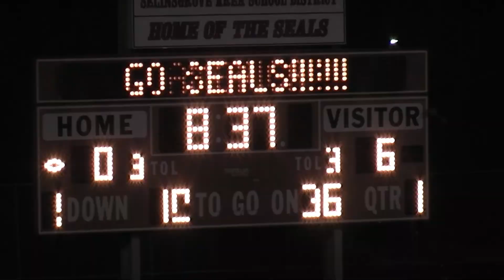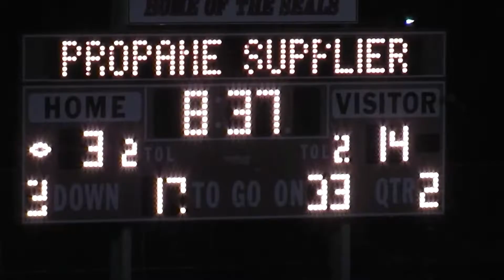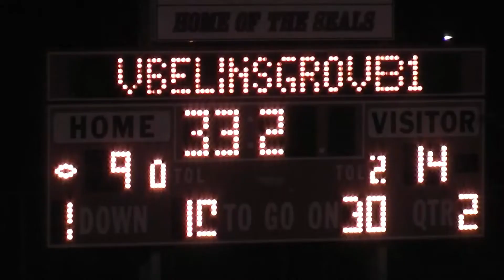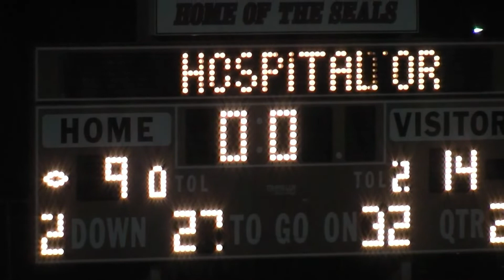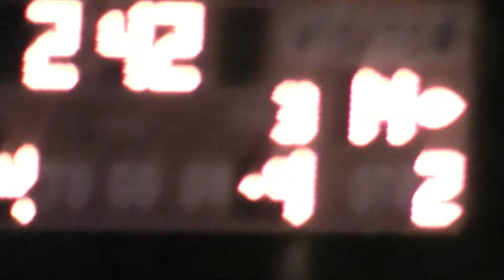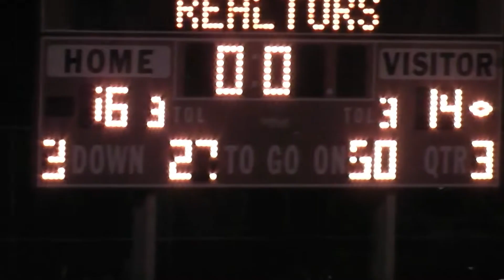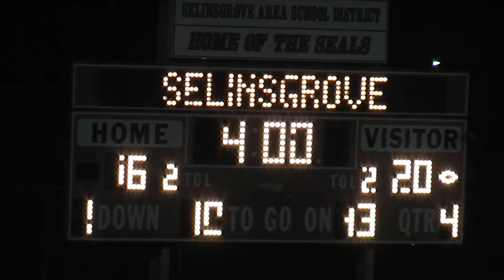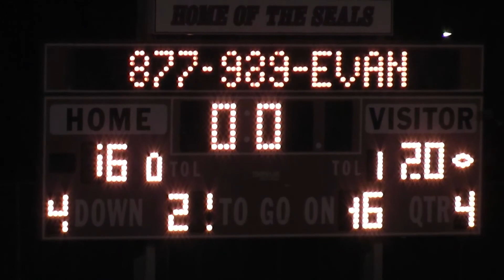2013 Selinsgrove Seals V Jersey Shore Bulldogs District Championship PIAA High School Football